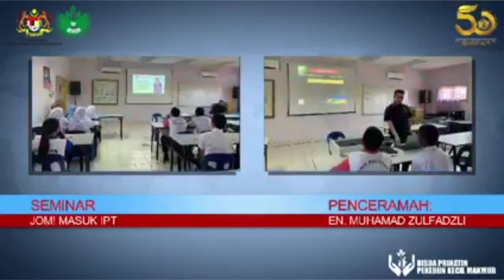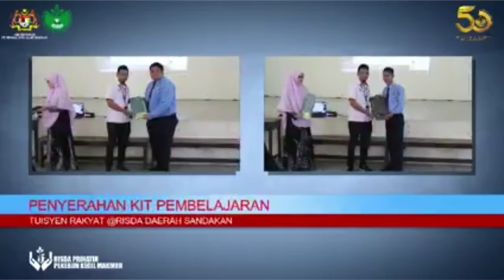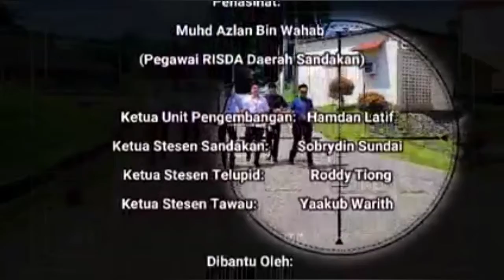Program Tuisyen Rakyat Pejabat RISDA Daerah Sandakan Tahun 2022.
Rangkuman sekitar Seminar JOM! Masuk IPT & Majlis Penyerahan Kit Pembelajaran Program Tuisyen Rakyat Pejabat RISDA Daerah Sandakan Tahun 2022.

Antara sekolah yang terpilih merangkumi empat sekolah Pantai Timur Sabah yang terdiri daripada:
1) Sekolah Menengah Kebangsaan Beluran
2) Sekolah Menengah Kebangsaan Telupid
3) Sekolah Menengah Kebangsaan Tongod
4) Sekolah Menengah Kebangsaan Kunak

Seramai 15 orang pelajar disetiap sekolah terpilih, terdiri daripada pelajar tingkatan 5 yang bakal menghadapi peperiksaan Sijil Pelajaran Malaysia (SPM) pada tahun ini.

Program diakhiri dengan gimik penyerahan kit pembelajaran dan cenderahati.

Turut hadir Encik Hamdan Latif, Ketua Unit Pengembangan, Encik Sobrydin Ketua Stesen Sandakan, Encik Roddy Ketua Stesen Telupid & Encik Yakub Warith Ketua Stesen Tawau.